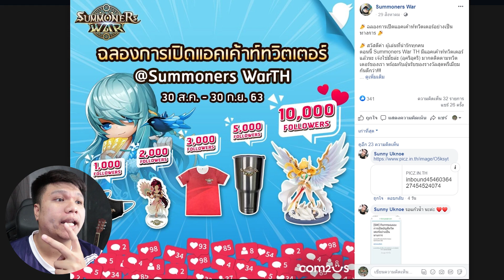หนูมาสอนพี่ๆ ตั้งแต่เริ่มต้นเลยนะฮะ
ดาวโหลดจ้า
Facebook ส่วนตัว